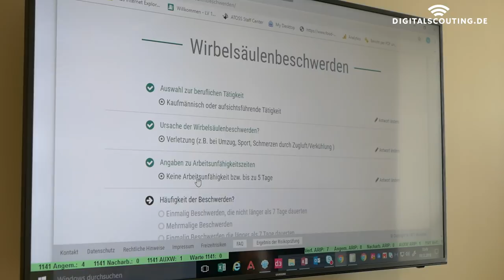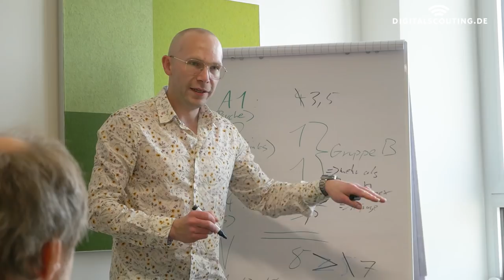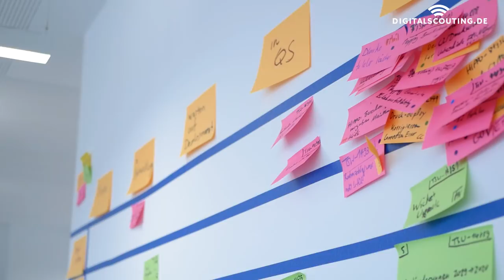"Insurer need to find the differentiator beyond the price" Iris Bauer of LV1871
“If I had an hour to solve a problem I'd spend 55 minutes thinking about the problem and 5 minutes thinking about solutions.” - Albert Einstein

Iris Bauer of LV1871 and I discussed one of the elephants of the room in the insurance and finance industry - "too many similarities in products and services" - and how this is actually a huge opportunity to position yourself as an insurer beyond the pricing.

In this video, Iris shares some of their secret sauce on how they built products not focussing on pricing but on how to differentiate themselves with better coverage and better services.

She shared how they analyze their types of customers and how they innovated their new products and services to suit and serve their needs creating new impressions also in the industry.

Not to forget - they put their ambitions into work doubled their business in a certain are in just 1 year.

Music License